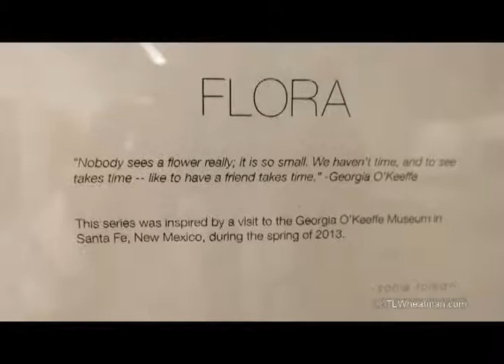Sonia Toledo @ Soho Photo Gallery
This was shot at the tail end of the opening reception of the monthly show at Soho Photo Gallery, April 7, 2015.